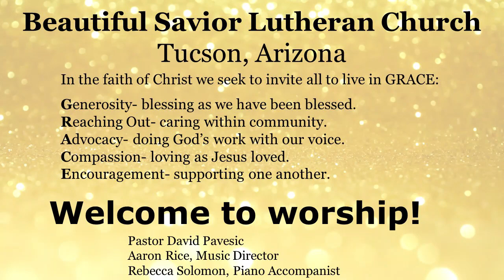Christmas Eve Sermon Only, Dec. 24, 2022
Joy and Peace to all!
Worship is live-streamed via Zoom and FaceBook Live and recorded.